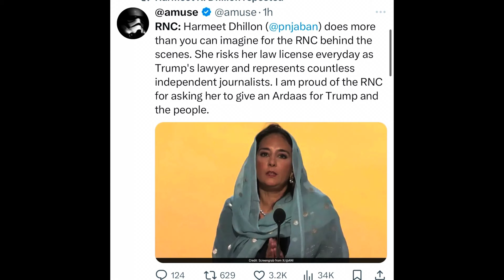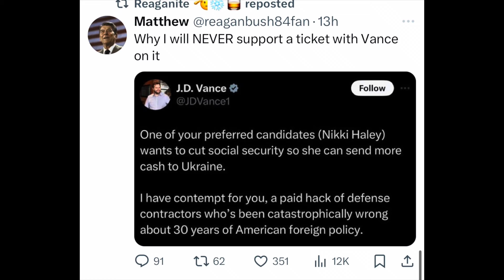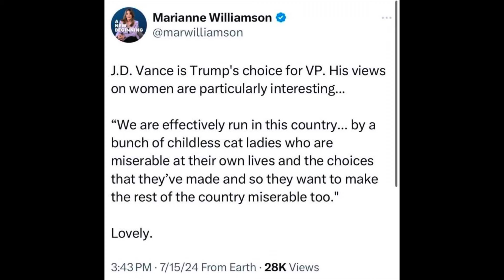So who is JD Vance and did Trump make the right choice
Yes I like this